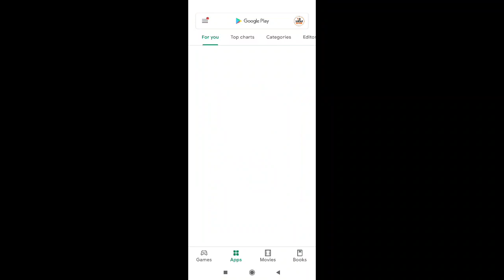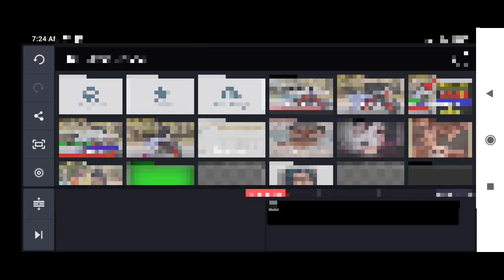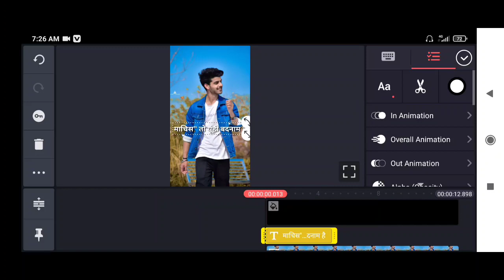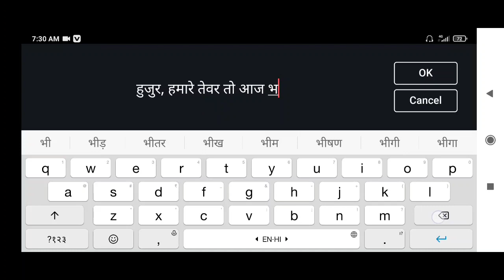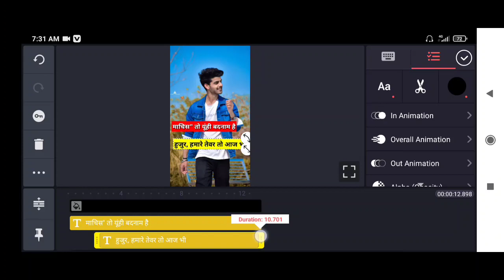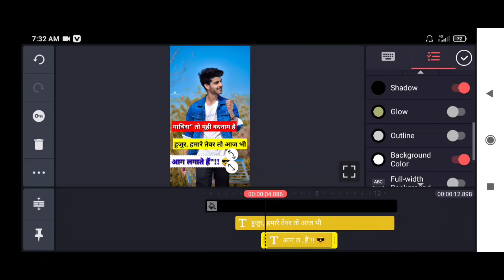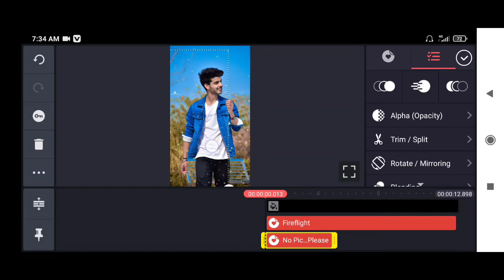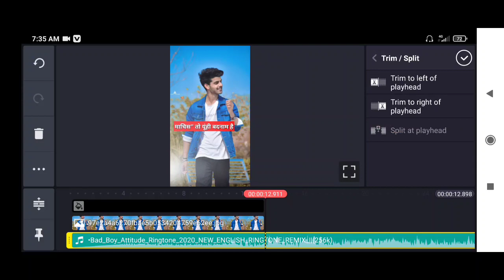Snack Video Attutide Status Video Kaise Banaye || Attutide Shayari Status Video Kaise Banaye 2020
Snack video Attutide Shayari status video Kaise banaye 2020.

hello guys is video me maine bataya hai ki app snack video app ke liye attitude Shayari status video Kaise bna sakte hai ummed hai friend is video ko dekhne ke bad aap snack video app ke liye attutide Shayari status video bna payege.